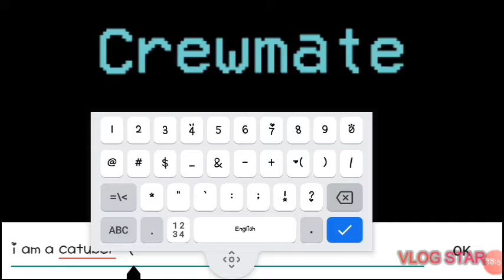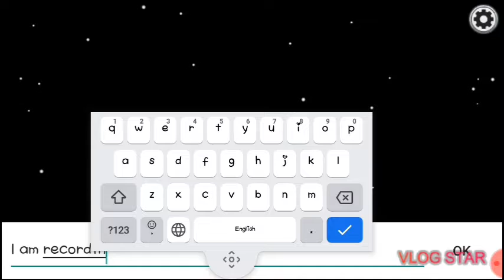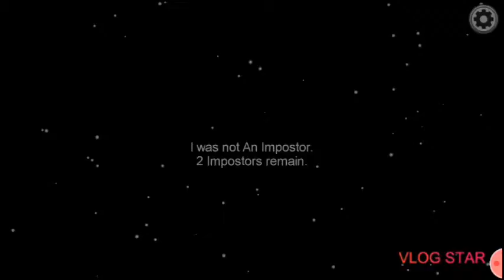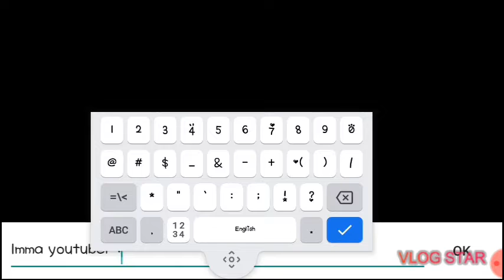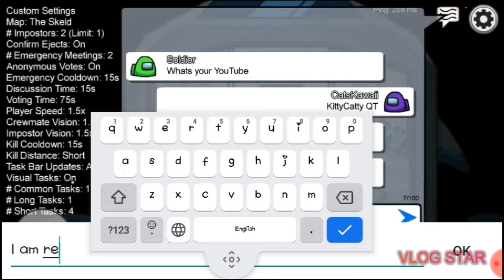Playing Among Us...